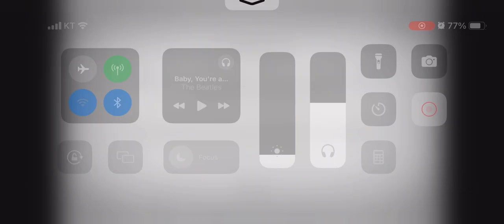The Room Two Thursday 20 June